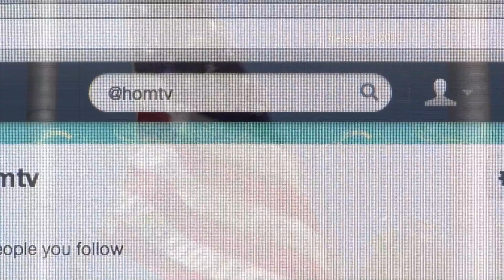Ballot Meridian 10/30/12 30th Circuit Court & 54B District Court Debates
Ballot Meridian on HOMTV goes live on Tuesday October 30th for the 30th Circuit Court and 54B District Court Debates where you can call in and ask your questions to the candidates by calling or joining the conversation on twitter @HOMTV.